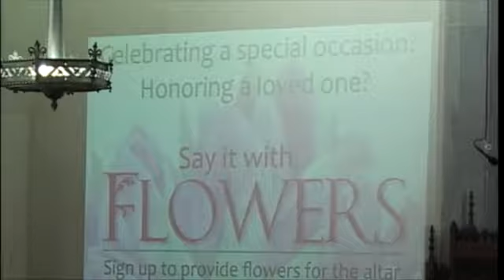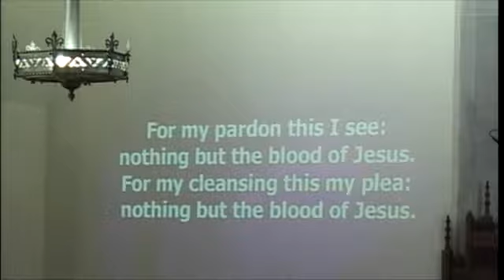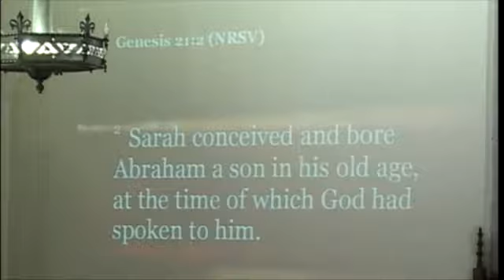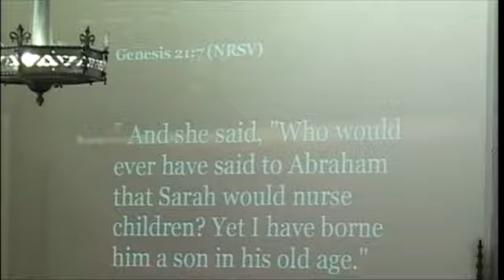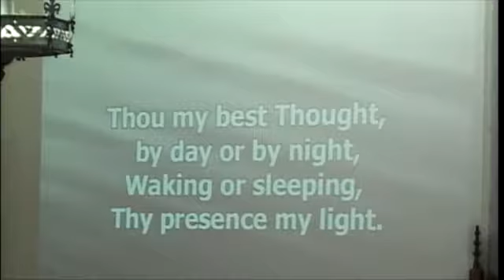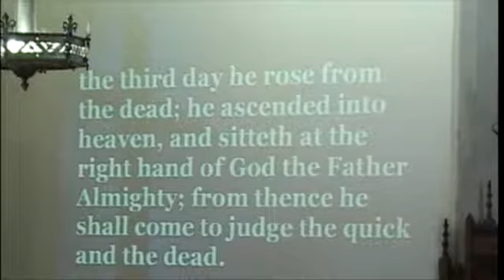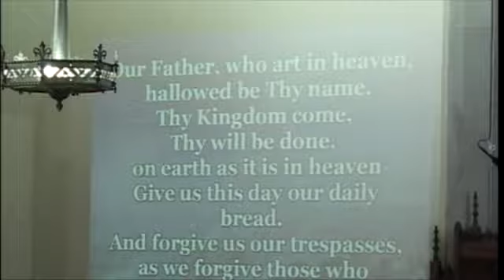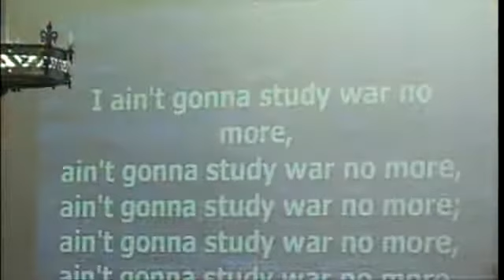September 15, 2019 Early Service